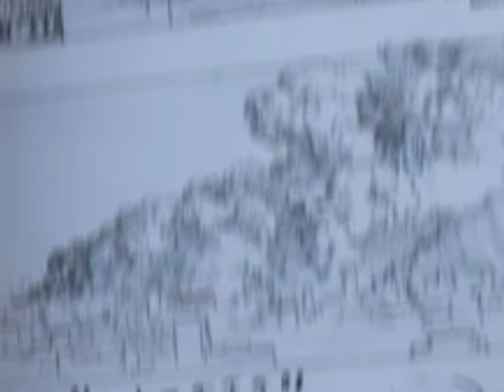-The Art Of Shin Godzilla-